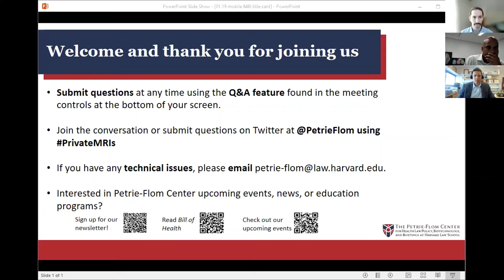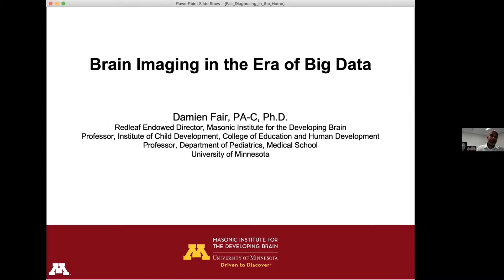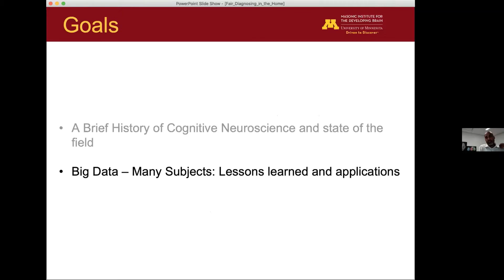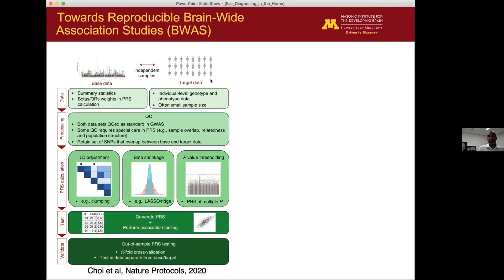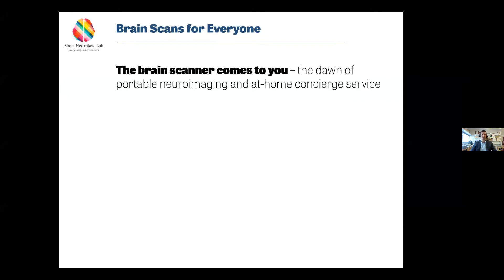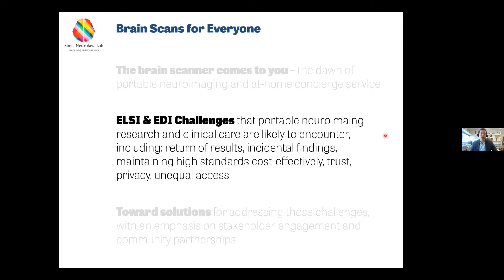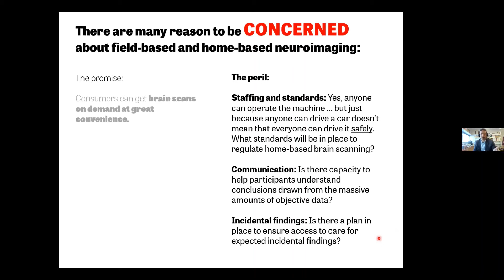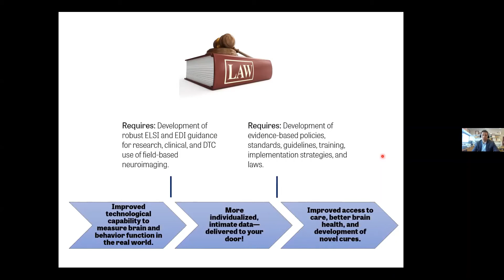Challenges for Mobile Diagnostics: Mobile MRI as a Case Study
Event Description
Developed in the 1970s and commercialized shortly thereafter, Magnetic Resonance Imaging (MRI) has since become a mainstay diagnostic tool in practices ranging from oncology and orthopedics to neurology and cardiology. Traditional, fixed MRI machines are expensive and immobile. To limit costs and improve access for patients, companies began offering MRIs at stand-alone centers. But these clinics are equally as static, if less expensive than, MRI machines in hospitals. Yet new innovation has opened different possibilities, including low-field and more accessible and portable MRI machines that utilize cloud-based applications and AI to remotely analyze data and return results. Although this new suite of MRI technologies has the potential to lower diagnostic costs and increase access, open questions remain around image quality, AI bias in remote interpretation of images, communication of results to patients at the point of care, privacy, and potential liability.

Lessons from portable MRI technology will be important as more diagnostics move out of the clinic and into the patient’s home. Analyzing the issues this technology raises, therefore, is crucial to sound regulation and health policy for the future of diagnostics.

Professors Francis Shen and Damien Fair discussed the legal and ethical issues that mobile MRI technology raises, drawing on their experience studying the issue as part of a grant funded by the National Institutes of Health BRAIN Initiative.

Panelists
Introduction: Carmel Shachar, Executive Director, Petrie-Flom Center
Damien Fair, Professor, Institute of Child Development, Professor, Department of Pediatrics, University of Minnesota Medical School, and Redleaf Endowed Director, Masonic Institute for the Developing Brain
Francis Shen, Professor of Law and McKnight Presidential Fellow, University of Minnesota Law School

Moderator: David A. Simon, Research Fellow, Digital Home Health, Petrie-Flom Center

Event Resources
Highly Portable and Cloud-Enabled Neuroimaging Research: Confronting Ethics Challenges in Field Research with New Populations (NIH Grant RF1MH123698)
Sponsored by Diagnosing in the Home: The Ethical, Legal, and Regulatory Challenges and Opportunities of Digital Home Health at the Petrie-Flom Center for Health Law Policy, Biotechnology, and Bioethics at Harvard Law School with generous support from the Gordon and Betty Moore Foundation.